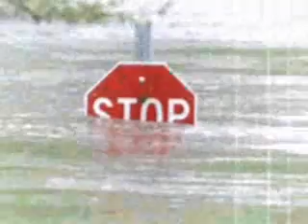Are you Sending by Scott Merritt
from Violet and Black ,IRS Records 1989, Song about biblical implications of flood in his hometown as seen through his mind as a boy.Duke Street Records,IRS Records,  ,Mixed by Joe Chiccarelli. Richard Barone and Nick Celeste on backing vocals on this track produced by Richard Gottehrer. Video by Mike Bomback